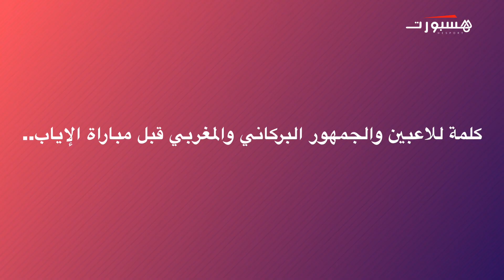النمساوي يتحدث عن نهائي الزمالك وهدف رونالدو واتهام بركان بالفساد